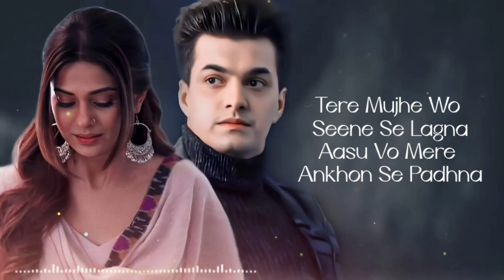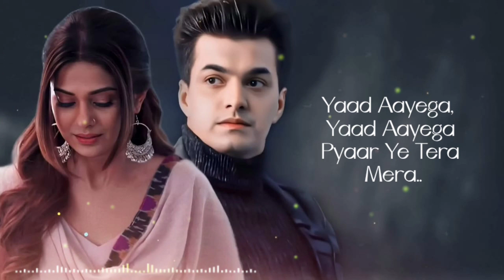Yaad Aayega (LYRICS) Abhay Jodhpurkar | R Naaz | Kunaal | Mohsin Khan, Jennifer Winget | Latest Song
Yaad Aayega | Lyrical Video | Abhay | R Naaz | Kunaal | Sourav | Sehban | Reem | Latest Song 2020

Watch the lyrical video for latest single 'Yaad Aayega', sung by Abhay Jodhpurkar & R Naaz featuring Sehban Azim & Reem Sameer Shaikh in the video.

Audio Credits:
Lyrics: Kunaal Vermaa
Singer: Abhay Jodhpurkar & R Naaz
Music Producer: Sourav Roy
Vocals recorded at Neo sound Studio by Pranjal Borah
Abhay Jodhpurkar Vocals recorded at Sound Redefined(Souravs).

Special Thanks: Pt. Bhasker Kishore Kaushik

Video Credits:
Video Created By: OnBoard Films
Directed by: Durgesh Naagar/ Ashish sharma
Cast: Sehban Azim & Reem Sameer Shaikh
D.O.P.: Sanket Shah
Edited & Graphics By: Jayesh Sharma
Creative Director: Jayesh Sharma
Chief Assistant Director: Rahul Saini
1st Assistant Director: Anmol Nagpal
Production Design: Amish Chauhan
DI & Colourist:  Rahil Merchant
Costumes & Styling: Tytus Pereira
Hair & Makeup: Ankit Rajput & team
Behind The Scenes: Divyang Dubey
Production Manager: Gaurav Mishra
Production Controller: Pradeep Thakur

Lyrics:
Do pal ke liye
Tu aur main mile
Zindagi ki rahon mein
Milke phir hui
Takdirein juda
Roothi humse manzilein
Ankhon se jo
Hum kho jayenge
Kal ye faasle Jab ho jaayenge
Qisson mein hi
Bas reh jaayenge
Aage ab jahaan Bhi hum jaayenge

Yaad aayega
Yaad aayega
Pyaar ye tera mera
Hum jahaan honge
Sath jaayega

Antara:

Tere mujhe vo
Seene se lagna
Aasu vo mere
Ankhon se padhna
Chaahega na
Dooja koi
Teri tarah
Humko kabhi

Ankhon se jo
Hum kho jayenge
Kisson mein hi
Bas reh jaayenge

Yaad aayega
Yaad aayega
Hum jahaan honge
Sath jaayega